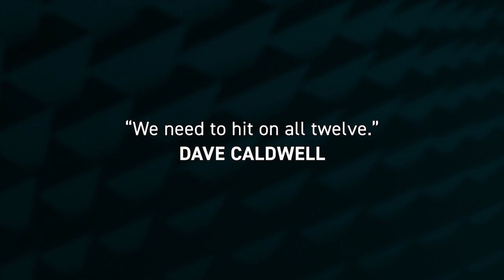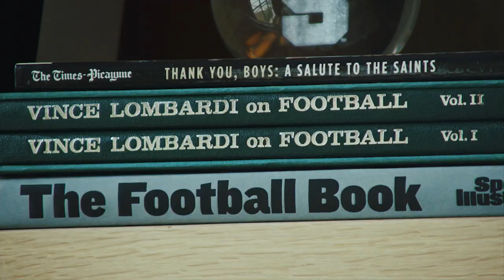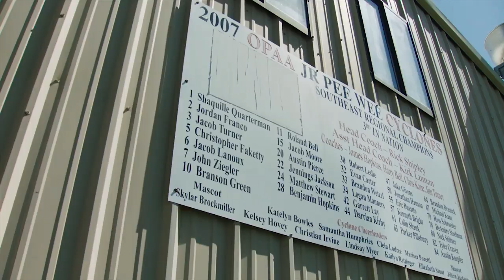The Virtual NFL Draft | The Hunt: DUUUVAL Dozen (Ch. 3)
In the third chapter of The Hunt, the Jaguars prepare for the first ever virtual NFL Draft. Dave Caldwell use a record number of draft picks, including one on local Shaq Quarterman. See Quarterman's workout and discuss what it means to return home.

The Hunt is a new series that follows the front office and coaching staff during the Senior Bowl, Combine and the Draft.